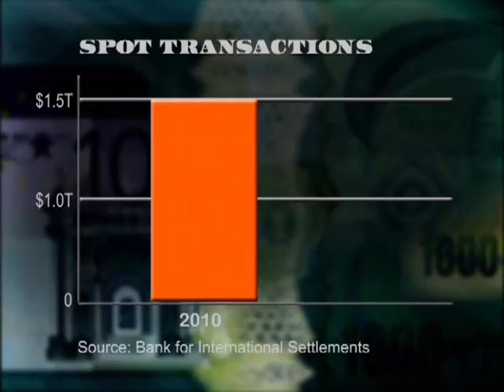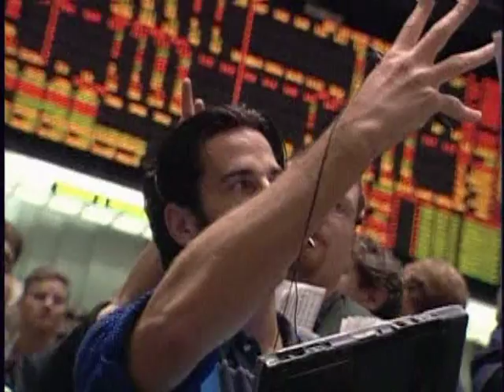The Retail FX Market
Find out where the retail FX investor fits into the largest financial market in the world.